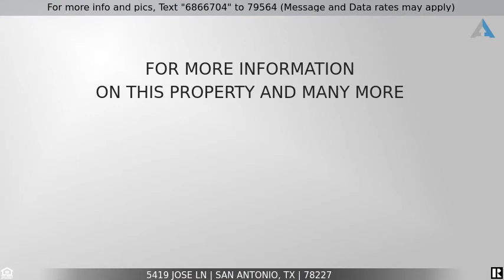Priced at $110,000 - 5419 JOSE LN, San Antonio, TX 78227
Charming 1 story-2 bed-2 bath home in West San Antonio! Perfect for a small to medium family. Featuring a spacious living and dining room! Awesome private back patio with lots of green and inspiring mature trees for entertaining and family reunions. A cover carport that will fit 3 cars.